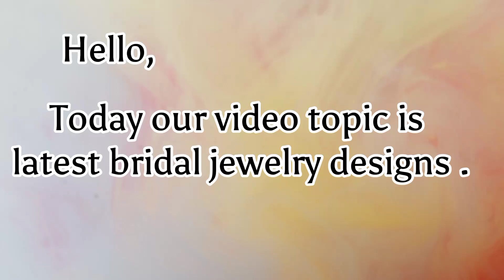Bridal jewelry trends 2023 || bridal jewelry designs 2023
Your query.

bridal jewelry trends 2023
bridal jewelry collection 2023
bridal jewelry 2023
bridal jewelry design 2023
bridal jewelry wedding jewelry
2023

bridal necklace set designs 2023